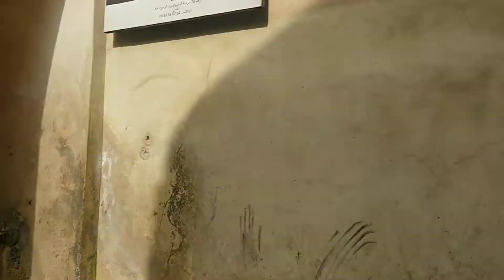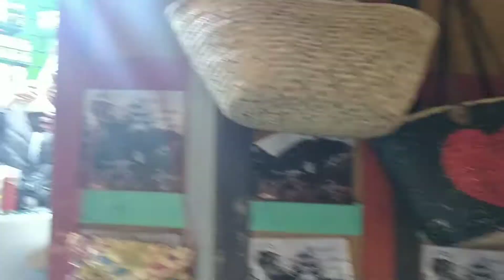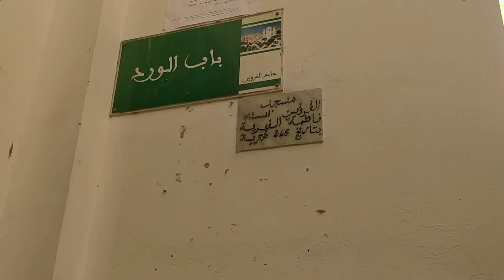un petit tour à Fès Maroc Morocco جولة جميلة في مدينة فاس القديمة المغرب